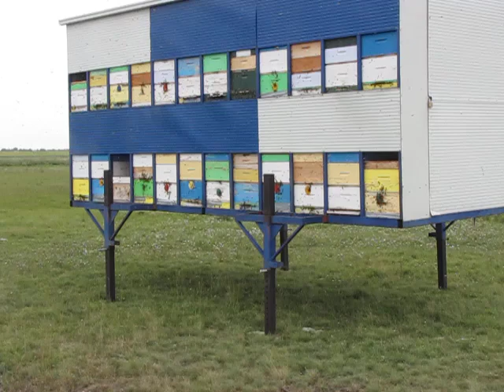Suncokretova paša .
dana 13. jula 2019. obišao sam kontejner sa pčelama, na suncokretovoj paši. Aktivnost pčela je solidna i stiče se utisak da suncokret solidno medi, mada iskusnije kolege tvrde da temperatura treba da pređe 30 Celzijusa, da bi medenje bilo obilno.
Pregledom, ustanovljeno je da zajednice već imaju unoteo između 20 i 40 kg nektara.